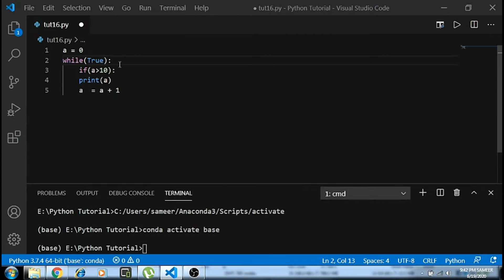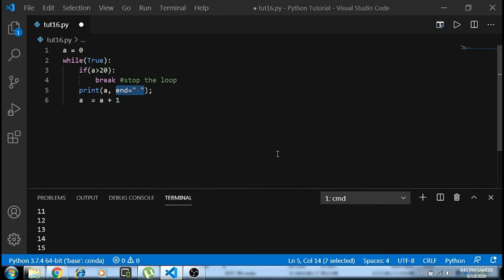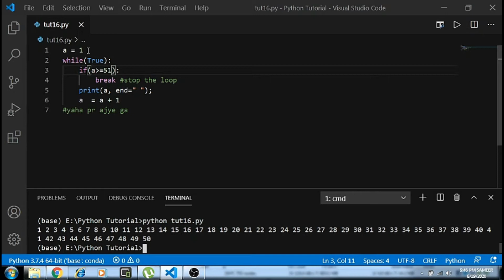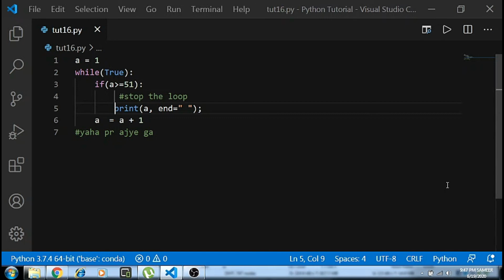break command in Python Tutorial 16 | Short video about break command | Urdu and Hindi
break command use and concept in Python